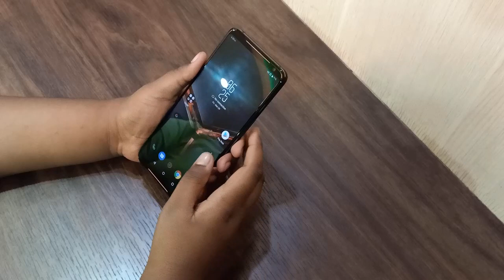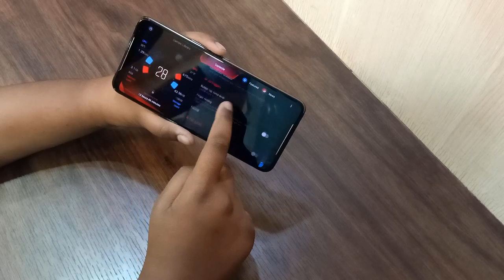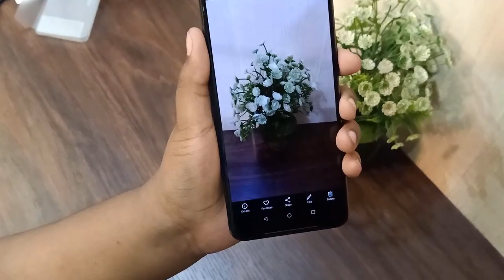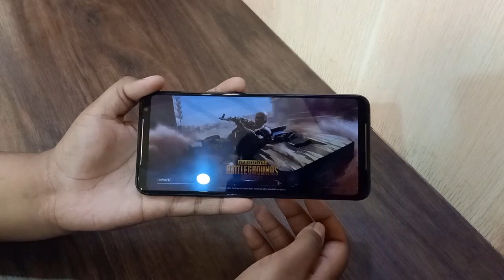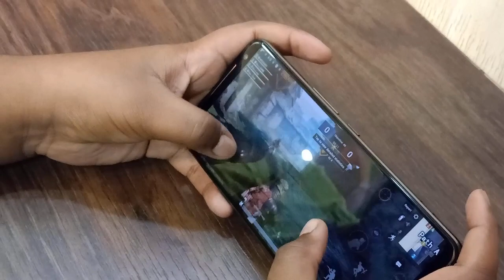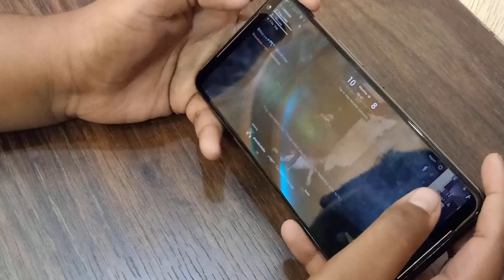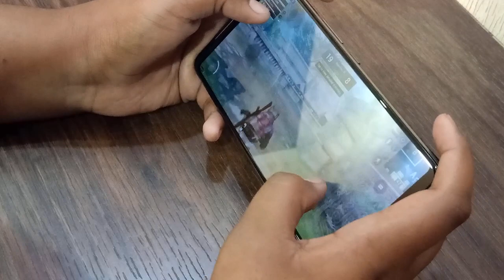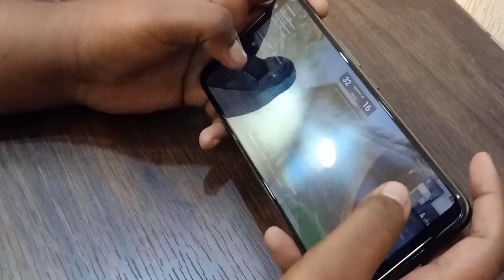ASUS ROG PHONE 2 unboxing MOST POWERFUL ANDROID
Asus ROG Phone 2 Unboxing & Overview this is the most powerful Android Smartphone has a 6.59" AMOLED Screen with 120 Hz refresh rate HDR10 support with Gorilla Glass 6 protection it's powered by Snapdragon 855+ SOC comes in 8/12 GB RAM storage would be 128/512 GB a dual rear camera 48MP + 13MP (ultra wide) a 24MP front camera and a 6000 mAh battery that supports 30w fast charging and stereo speakers.

Asus ROG would be available in India via flipkart from 30th Sept and starts at Rs 37,999